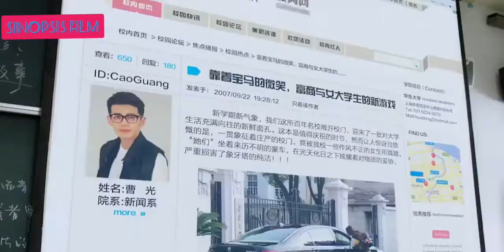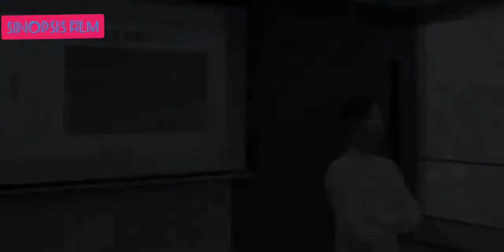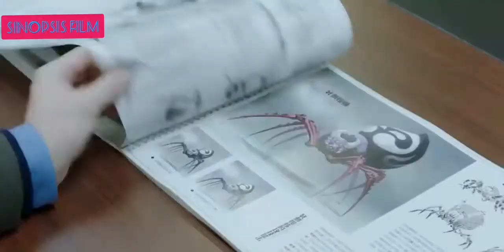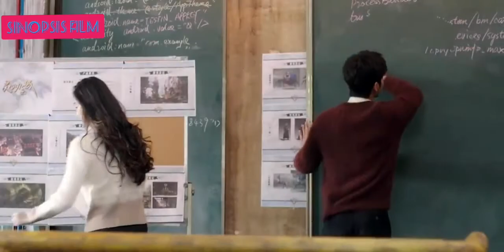sinopsis film // love 020